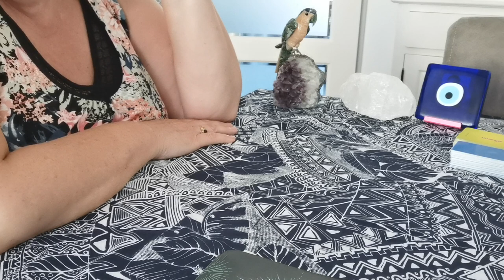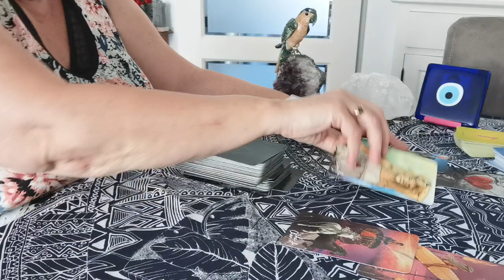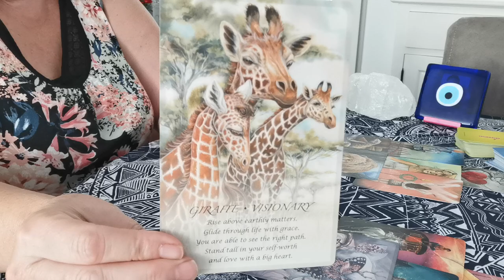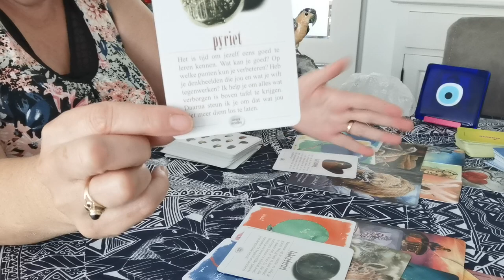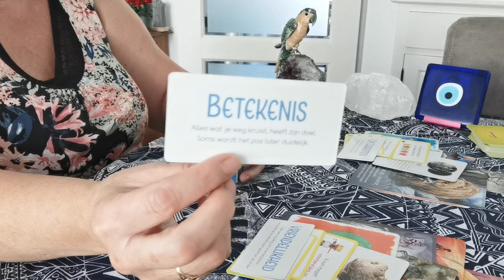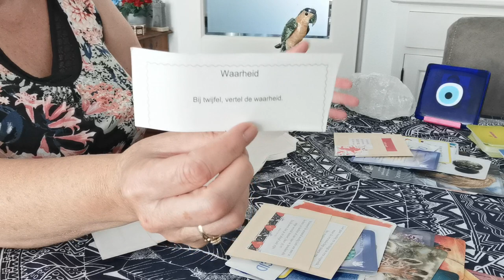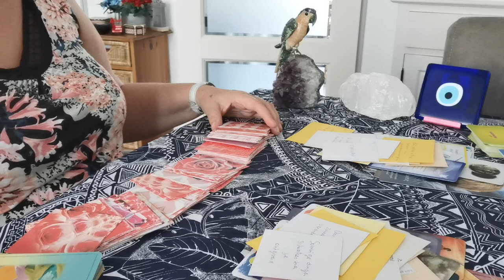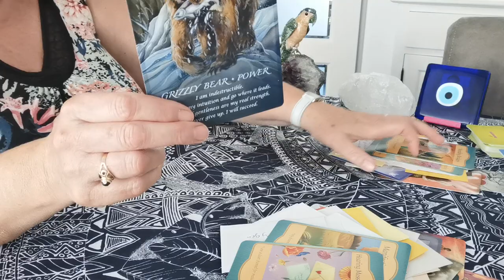De mannelijke tweelingziel en vrouwelijke tweelingziel reading🦋💕🎈💐🎁